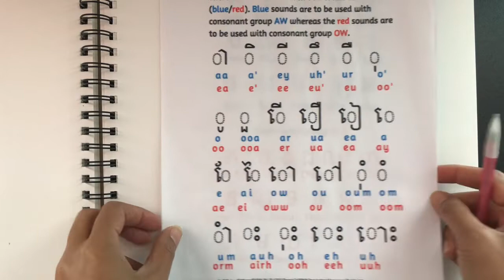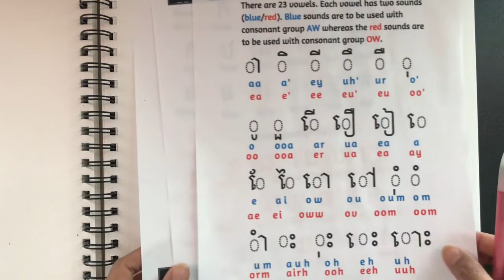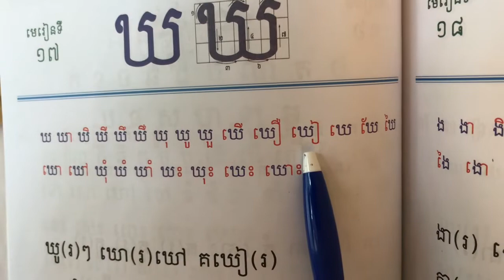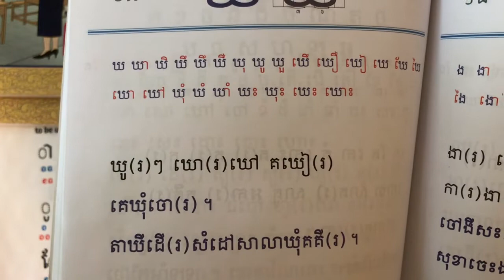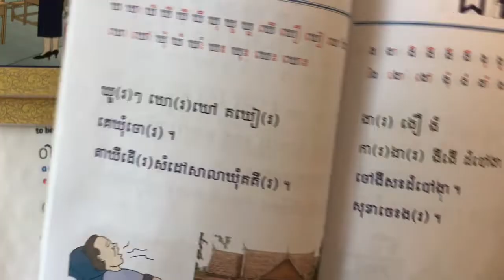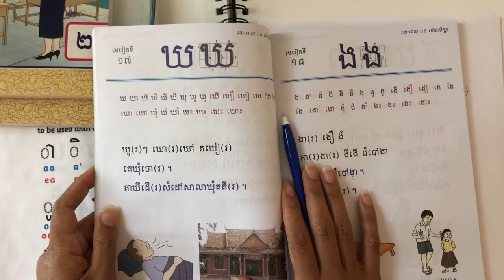Read & Write Khmer 4th Consonant ឃ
AUDIBLE BOOK

KINDLE BOOK

CONSONANT & VOWEL SHEETS